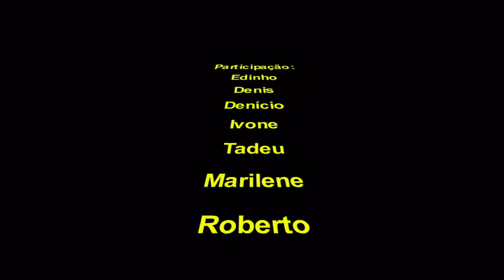Doadores de Alegria de Itu - 06/04/2013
Fotos da atuação do Grupo Voluntário Doadores de Alegria de Itu no Hospital São Camilo, no dia 06/04/2013.